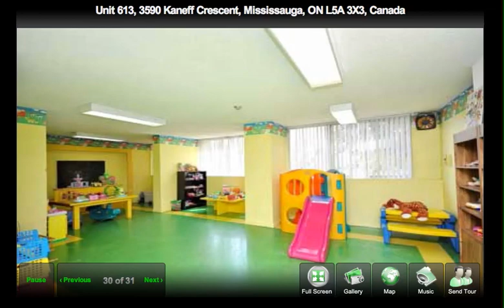Unit 613, 3590 Kaneff Crescent, Mississauga, ON L5A 3X3, Canada